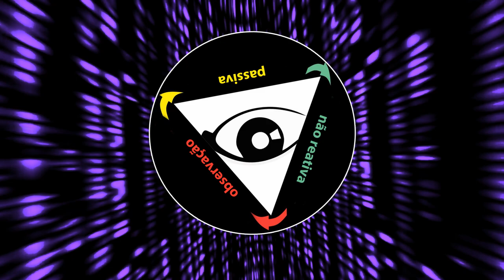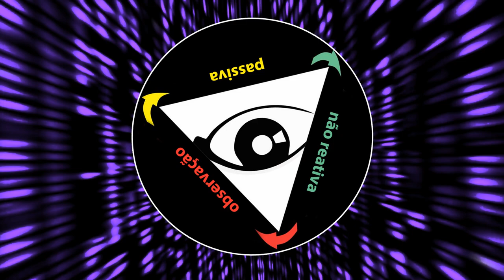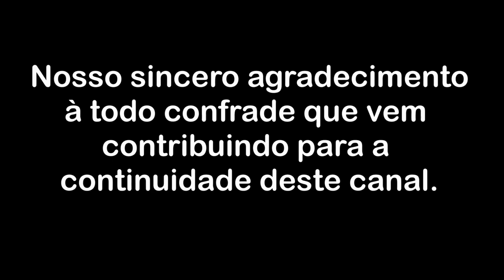Compartilhamos de uma falsa noção de amor e afetação